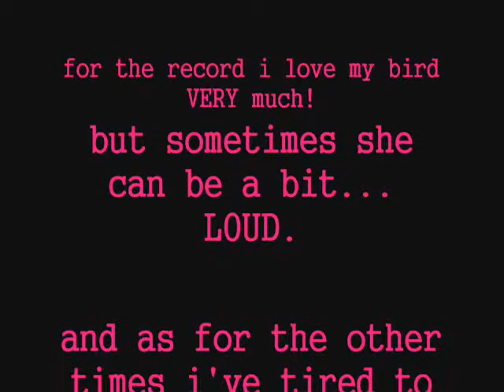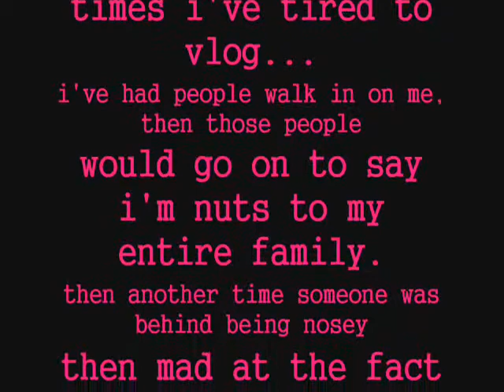ugh!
i haven't vlogged in a while and this is a part as to why. it was louder than it seems... i will clog soon... i will TRY to vlog soon. :)